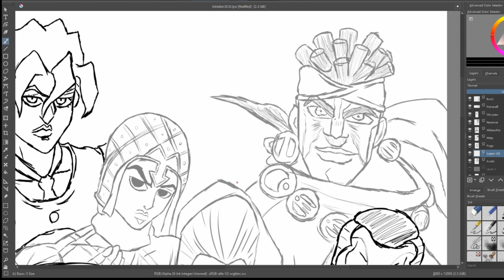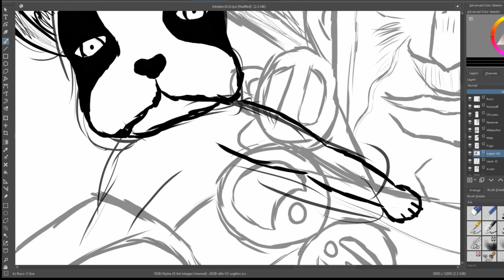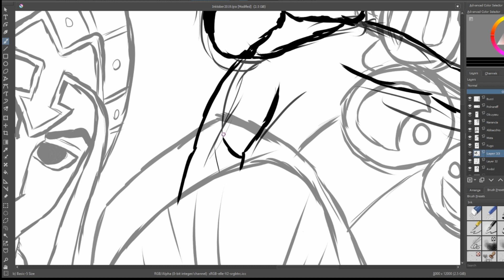Inktober Day 30